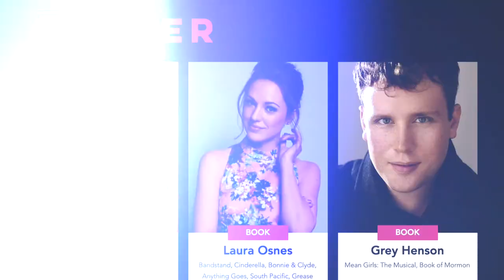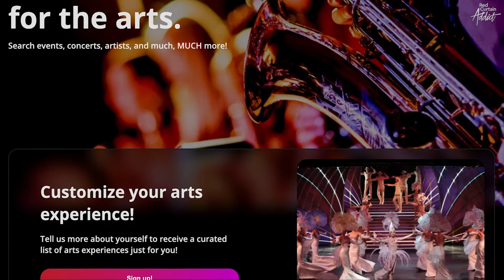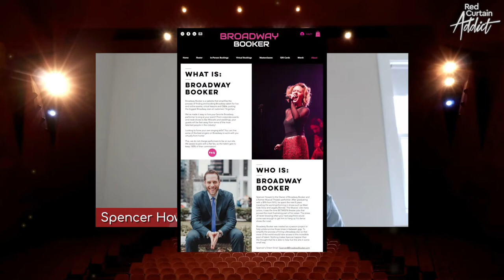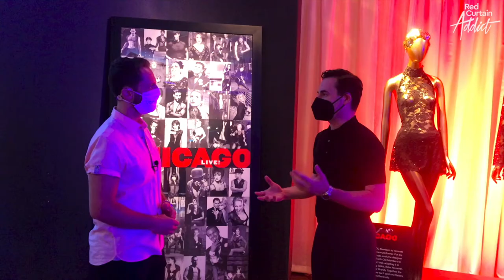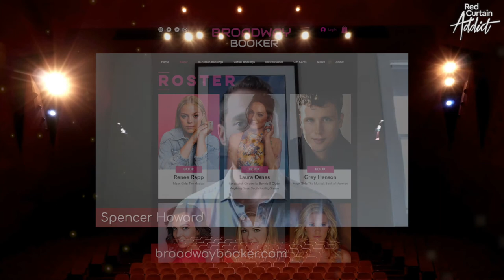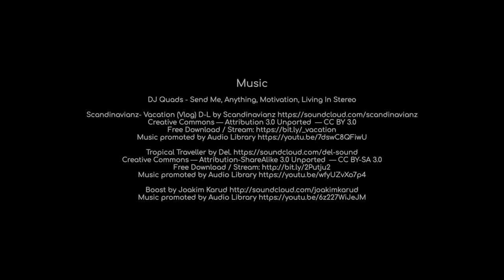Behind the Curtain of Broadway's Most Famous Costumes | ShowstoppersNYC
See costumes from some of our favorite shows: SIX, Moulin Rouge The Musical, WICKED, Lion King, Frozen, and more with Tony Award-Nominated Max von Essen!

Meet and greet or request a voice lesson with Max von Essen.

Host: Spencer Howard
Video by Kill the Pig Productions

Behind the Curtain is Red Curtain Addict's exclusive interviews to artists who will be performing for upcoming shows in broadways, theaters, operas, orchestras, jazz and ballet arts.